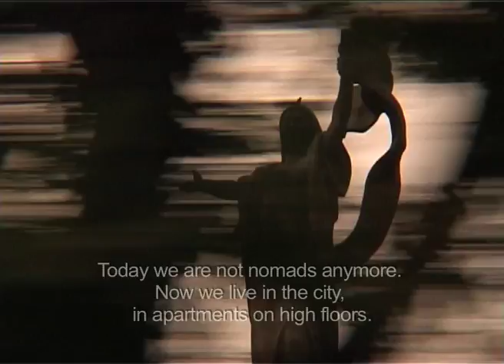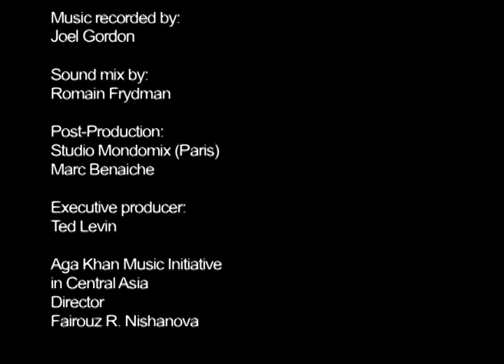Aga Khan Music Initiative | The Smithsonian | Music of Central Asia Volume 1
Smithsonian Folkways and AgaKhanMusic Initiative's MusicofCentralAsia Volume 1 | Tengir-Too | MountainMusic from Kyrgyzstan

From the mountainous Kyrgyzstan, Jew's harps, fiddles, plucked stringed instruments, and powerful voices transmit the vibrant rhythms of nomadism and the serene atmosphere of the Kyrgyz mountains in a musical language as contemporary as it is ancient.

Music of Central Asia is a co-production of the Aga Khan Music Initiative and the Smithsonian Institution Center for Folklife and Cultural Heritage (@SmithsonianFolklife). The aim of the series is to present leading exponents of Central Asia's rich and diverse musicalheritage to listeners outside the region.